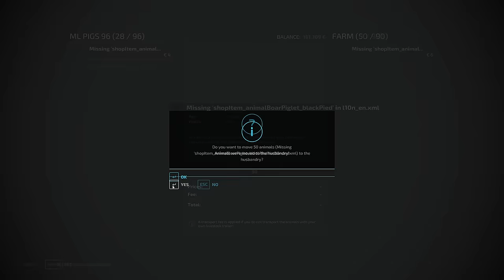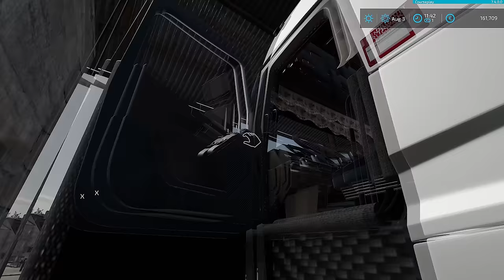Animals Transport & Feeding Piglets, Corn Harvesting│Castelnaud│FS 22│Timelapse#11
Welcome to the eleventh episode in Castelnaud Farm Timelapse.